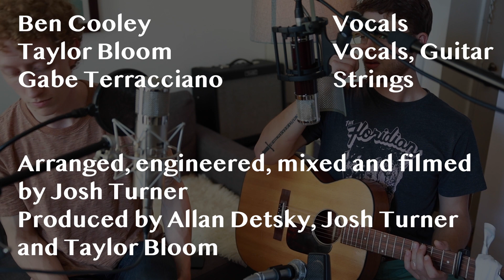The Dangling Conversation - Simon and Garfunkel | Cover ft. Ben Cooley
Here's the last track off my new album Heading to Ohio. Unfortunately we forgot to film the strings, apologies!

Christian Stierle
Great Horned Owl
Tom Burns
Clark
Kerry Cunningham
Rich Thurfield
Anna Wenger
Philip Benson
Beth Lovell
Ralph Bloom
Gerard DeViller
Christian Wacker
Amanda N Chaplan
Fred Jurgens
Michael Bloom
Jean Lewin